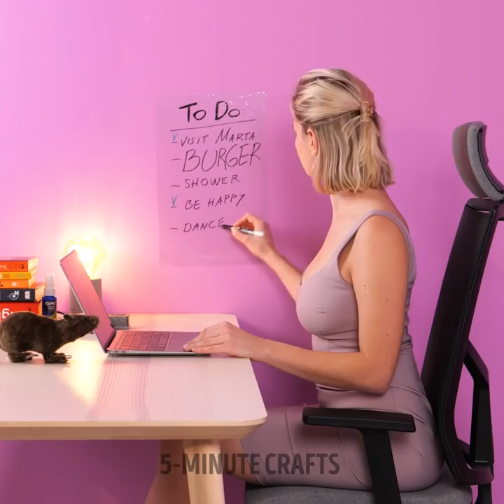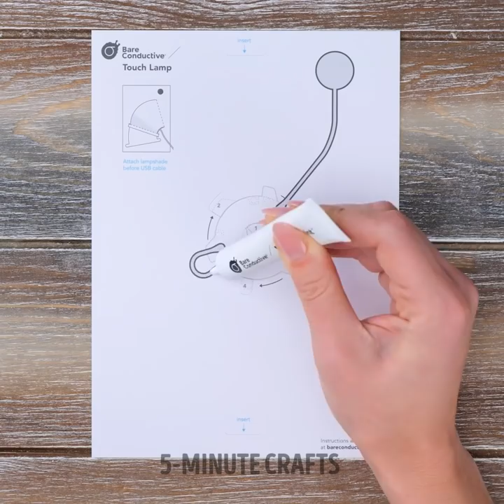Functional And Cozy DIY Furniture Ideas For Your Home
Would you like to have a bedroom full of exciting furniture that no one else can find in stores? If you want to put your own style in your house and surprise your friends when they visit you, here we'll show you amazing tricks that you can do to transform any room into a whole new place. With these ideas you won't recognize your house, you will have objects and decorations made with your hands while having a lot of fun. We recommend calling your friends and doing crafts together.

Today we will teach you practical and cozy DIY furniture ideas for your home. We show you how you can make a table with lighting so that your room has an exotic touch that will attract a lot of attention from anyone. Transform a plastic chest of drawers and remodel it with wood. You can even repair a broken chair and create a new seat that is even more comfortable. Finally, we show how to use a plant to create paint shadows on furniture.

TIMESTAMPS:
01:58 – Decorated drawers
04:34 – Paint a wooden piece of furniture
07:45 – DIY lamp
10:20 – Kitchen organizer
12:48 – Wood decor